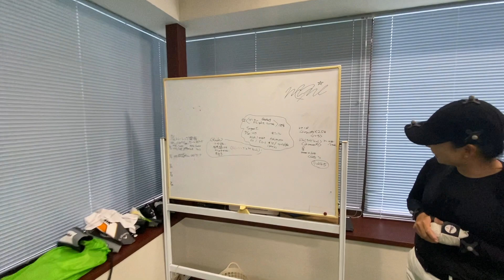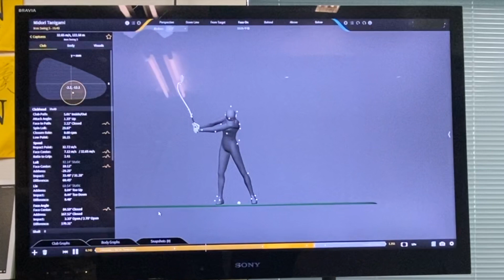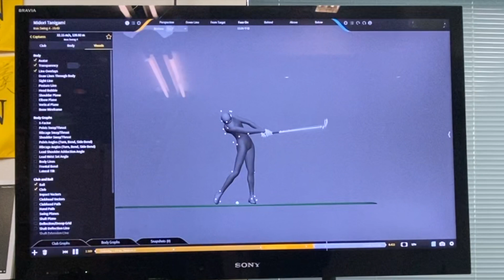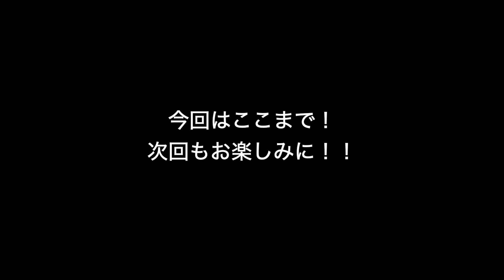USLPGA 谷上みどりプロ その１ 気になるところをGEARSで分析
【コロナに負けるな、モニターキャペーン❗️】期間限定で無料スイング診断をします‼️コロナの影響で外出を控えているゴルファーの皆様に対して、何か元気になれることを企画できないかと思い、期間限定でモニター様に対して無料スイング診断をやらせて頂くことにしました❗️（数日に一回のペース）

この取り組みを通して、アマチュア・学生・研修生・プロ・メーカーなど様々な方々と色々な交流の機会を作れたらと嬉しいです😉

スイング診断をして貰いたい方は、FacebookやInstagramを通して僕にDMをくださいませ☺️

顔出しOK
・Facebook LIVEを利用してスイング診断を生中継OK
・その動画は、後日YoutubeにアップOK
・動画は指定したものに近いアングルで撮影OK（２・３枚目の画像をご参考ください）

taikiprogolfの所属しているFuncGolf のオンラインサロンはこちら❗️

ローポイントコントロールの本をサポートする動画もつくっていますので、ご興味があれば是非こちらも❗️

ゴルフの上達で一番重要なのはショットをコントロールすること☝️ショットシェイピングアカデミーでショットコントロールをわかりやすく学びましょう❗️